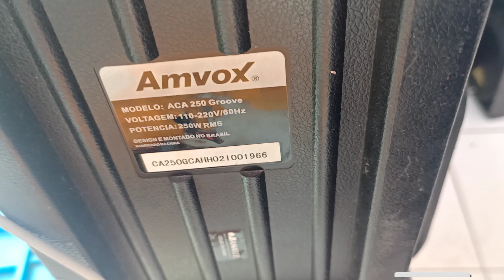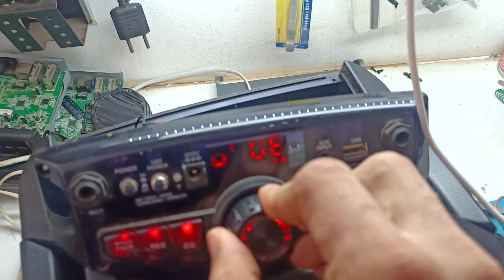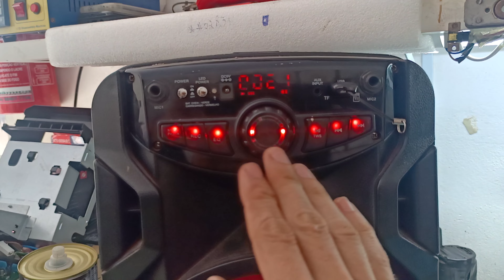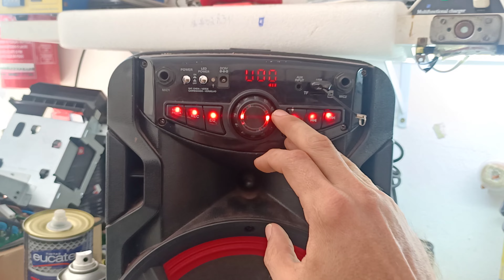Caixa som Amvox, modelo ACA 250 GROOVE, aumenta volume só até 10 som baixo 🤔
caixa som Amvox não aumenta volume, aumenta até o 10 e para sendo que o normal é até 32 defeito cabuloso mais simples .. uma trica de potenciômetro resolve .. espero que ajude 👍